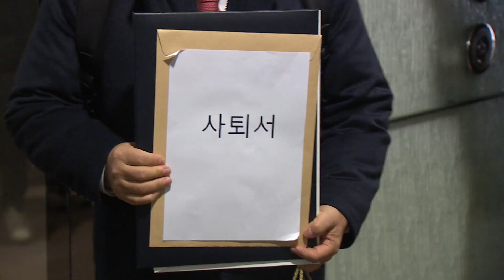[세월호 특조위] 한국당 추천 김기수 사퇴 "대통령 책임"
13일 야당 추천으로 사회적참사 특별조사위원회 비상임위원에 임명된
김기수 변호사가 임명된 지 24일 만에 스스로 물러났습니다.

김 변호사는 사퇴 기자회견을 마친 뒤
자신의 임명에 대해 반대 성명서를 낸 공무원들을 고발했습니다.

김기수 변호사가 밝힌 사퇴 배경을 영상으로 담았습니다.

◈ 중앙일보 공식 채널 ◈